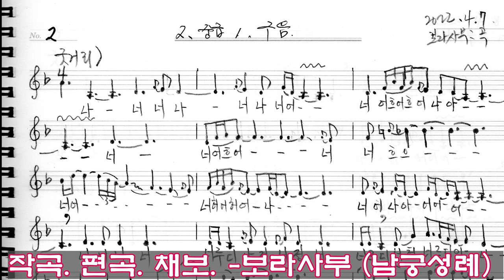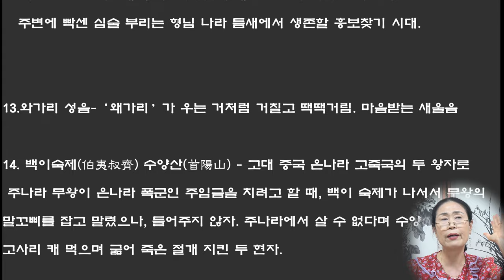흥보가강좌2 흥보 쫓겨난 대목 배우기2 목요풍류당 보라사부 남궁성례 지도창220922 김병준 고전주석 가사해설_판소리완창강의 흥보가2편_동편제 박녹주판